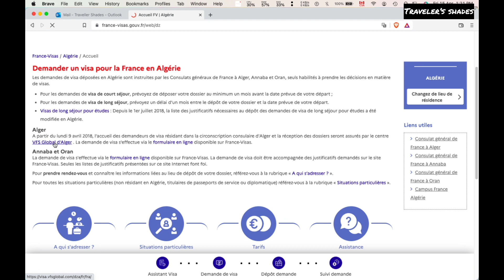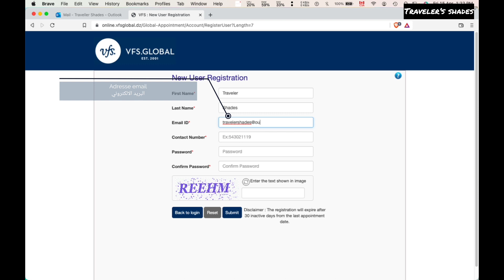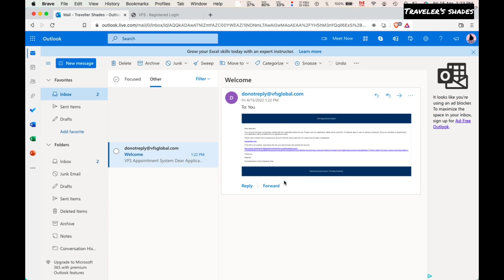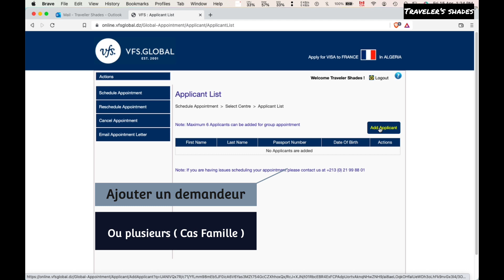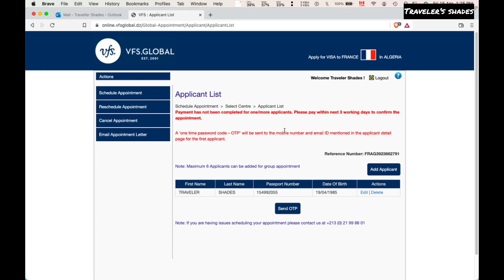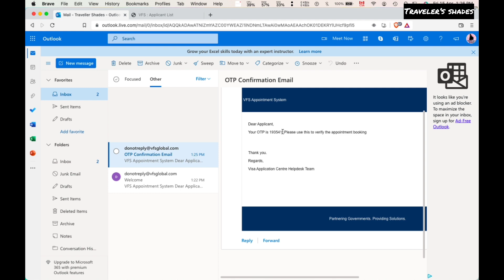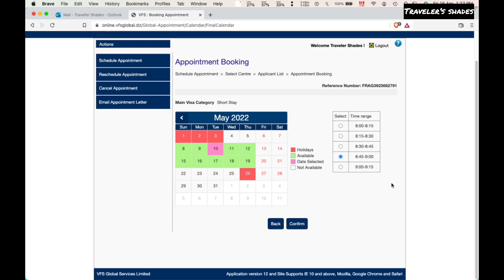Prendre un rendez-vous visa chez VFS France 2023 - كيفية حجز موعد فيزا فرنسا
Les étapes de la prise de RDV chez VFS France ( Création de compte, validation et prise de Rendez-vous ).
كيفية حجز موعد فيزا فرنسا مجانا

Pour plus d'informations veuillez me laisser un commentaire.